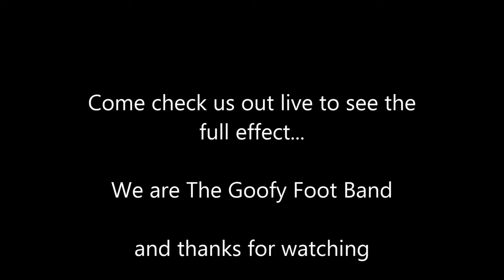Hound Dog [Teaser] The Goofy Foot Band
How bout some Elvis @ Grand Armory Brewing 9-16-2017.